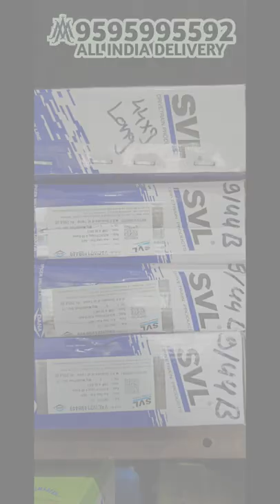AMERICAN AXLE CROWN PINION TATA ACE 9×44 LONG PINION